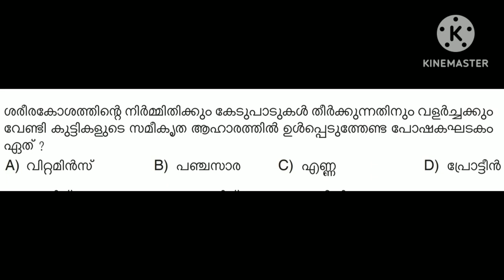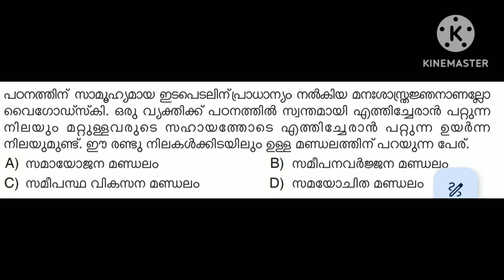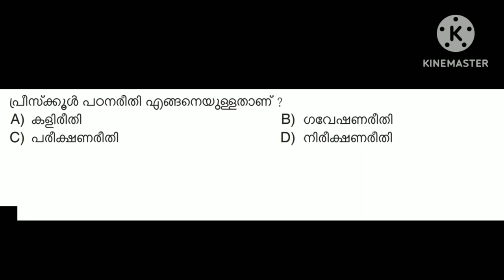PSC Pre primary teacher previous questions | nursery teacher previous question paper | പ്രീ പ്രൈമറി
PSC pre primary teacher previous question paper
psc nursery teacher previous question paper
pre primary teacher previous question
nursery teacher previous question
pre primary teacher Mock test
nursery teacher Mock test
പ്രീ പ്രൈമറി ടീച്ചർ
നഴ്സറി ടീച്ചർ
ANS Coaching Centre
pre primary teacher online class